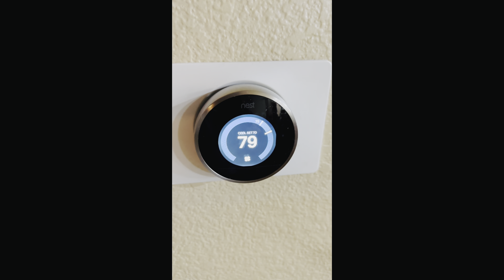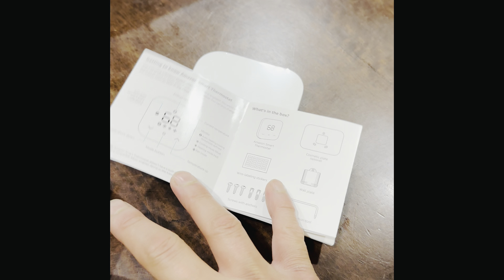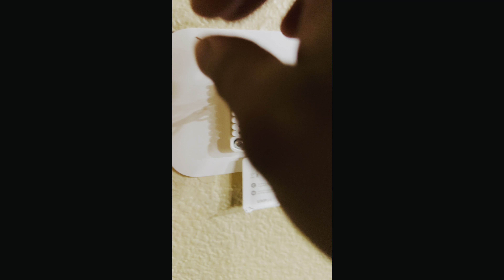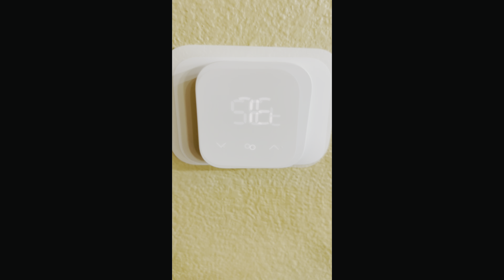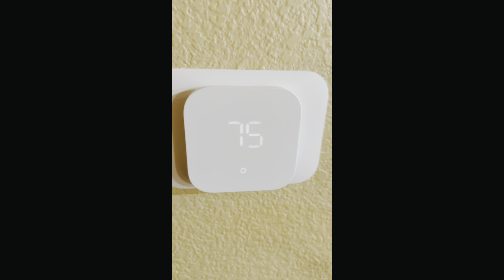Amazon smart thermostat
Amazon Smart Thermostat – ENERGY STAR certified, DIY install, Works with Alexa – C-wire required